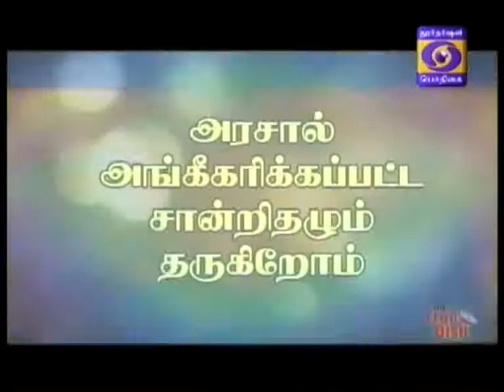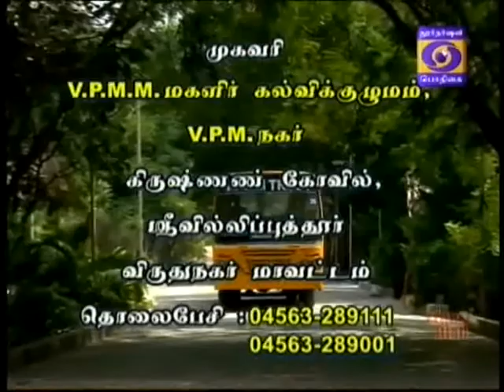DDK MADURAI THIRUTHANGAIGAL 17 09 2016